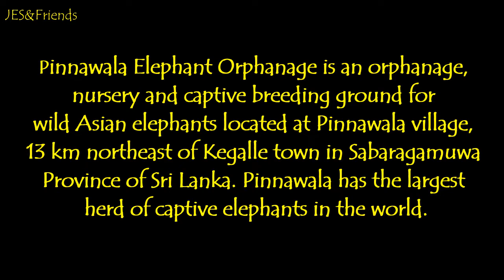GETTING UP CLOSE WITH ELEPHANTS I ELEPHANT ORPHANAGE IN SRI LANKA 2016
Pinnawala Elephant Orphanage is an orphanage, nursery and captive breeding ground for wild Asian elephants located at Pinnawala village, 13 km northeast of Kegalle town in Sabaragamuwa Province of Sri Lanka. Pinnawala has the largest herd of captive elephants in the world.
 Source: Wikipedia

The orphanage is government-run and was initially created to protect abandoned or orphaned elephants. It was set up in 1975 to rescue four orphaned baby elephants when they could no longer be looked after at Dehiwala (Colombo South) Zoo. Today it has become the home to the largest captive group of elephants in the world and is one of Sri Lanka’s most popular attractions, both among tourists and locals.

Kindly check the different level of membership.
LEVEL OF MEMBERSHIP
1st Level -  JES's Coffee Lovers
2nd Level - JES's Sweet Skittles
3rd Level - JES's Furry Whiskers
4th Level - JES's Rainbow Angels